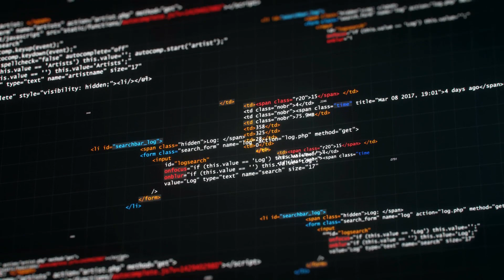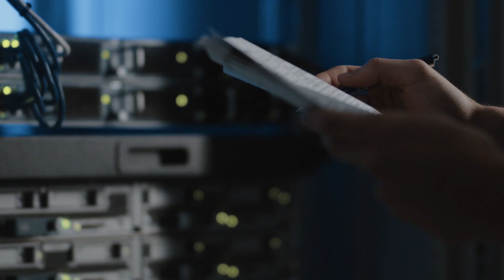Couchbase Deploys Low Latency Applications on a Distributed Edge with AWS Hybrid and Edge Services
NoSQL database company, Couchbase uses AWS hybrid and edge services: AWS Local Zones, AWS Wavelength Zones, AWS Outposts family, and AWS Snow family to deploy their applications in a highly scalable, reliable, and performative environment and reduce latency by 80%. Wayne Carter, VP of Engineering at Couchbase, shares how the company is able to build, deploy and manage all their applications on a common highly secure platform with AWS.